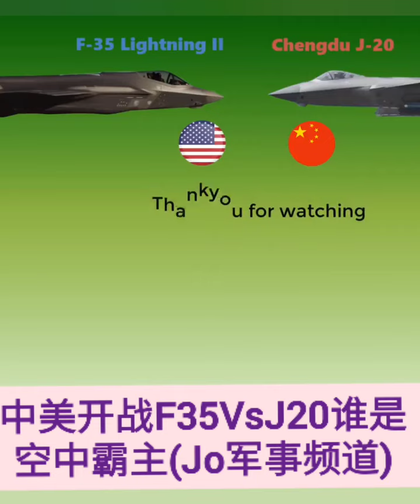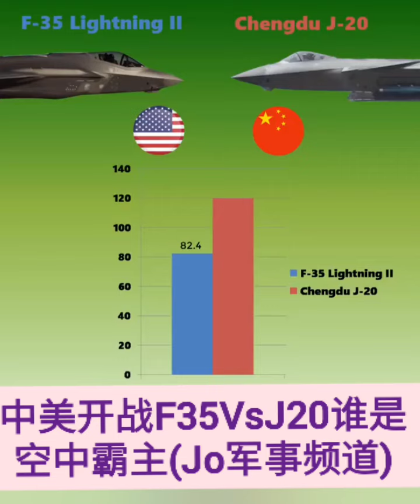❤️💜💛💙💚💕💞💗 中美开战F35VsJ20谁是空中霸主(Jo军事频道)